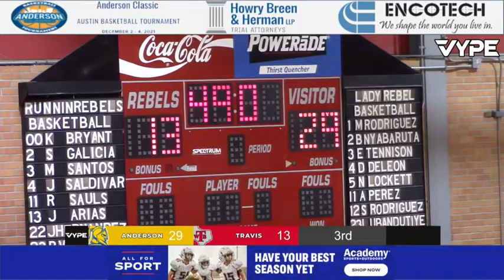1_14_22 ANDERSON TROJANS BBB @ Travis LIVE